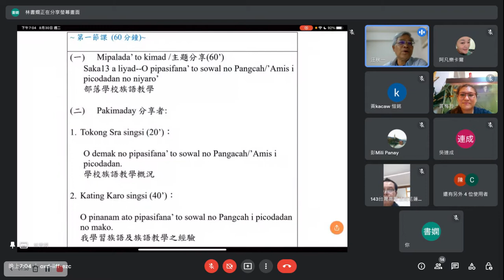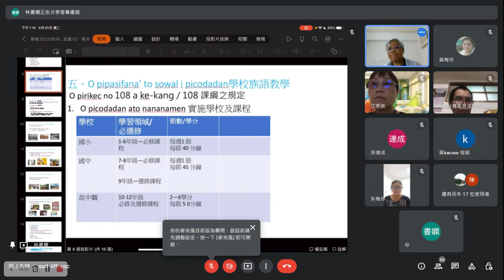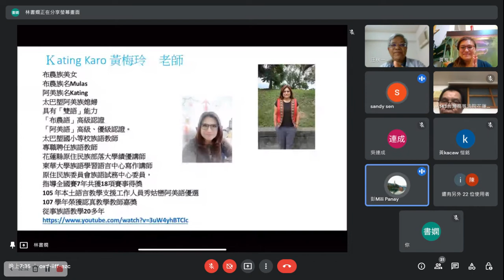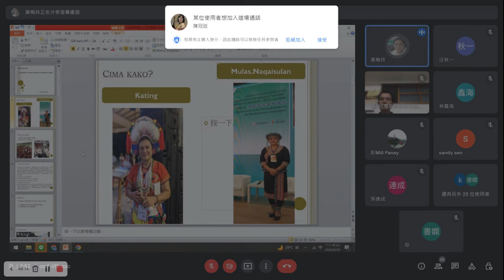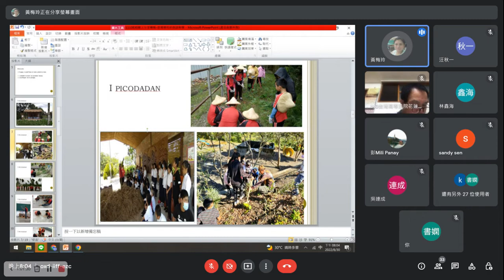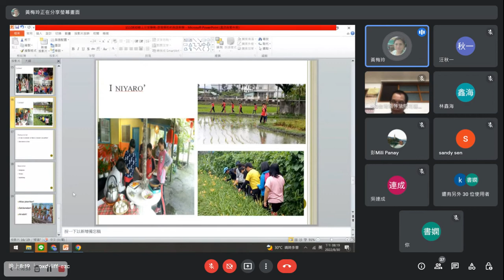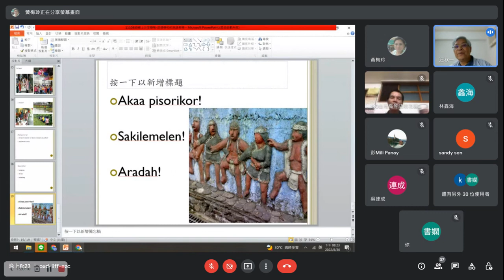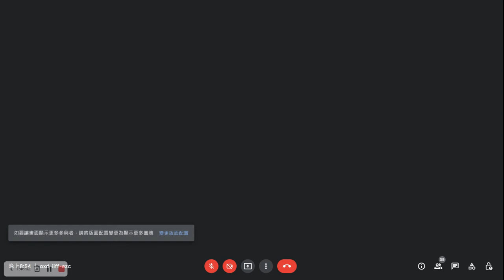20220830 阿美族線上語言巢(汪秋一老師)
111年度阿美族線上語言巢
今日講師：Tokong Sra汪秋一/ Kating Karo黃梅玲
上課日期：8月30日(二）
上課時間：晚上7點開始
一、 課程主題：
MisanoPangcah/'Amis a malalicay ko pinanam.
主題式族語互動學習
二、 上課用語：
O sowal no Pangcah /'Amis ko tapang, o sowal no Holam ko sadama.
阿美語為主，華語為輔。
三、 上課內容：
O pipasifana’ to sowal no Pangcah/’Amis i picodadan no niyaro’
部落學校族語教學
四、 學員程度：
中高級以上
五、 上課方式：
1.Mikimad 主題分享  (邀請Kating Karo黃梅玲老師分享)
2.Malalicay 意見交流  (參加者彼此分享經驗)
六、相關平台：
(一)Google meet「平日上課」平台